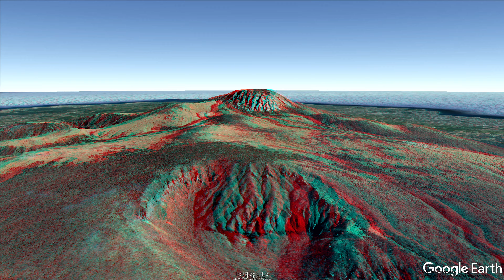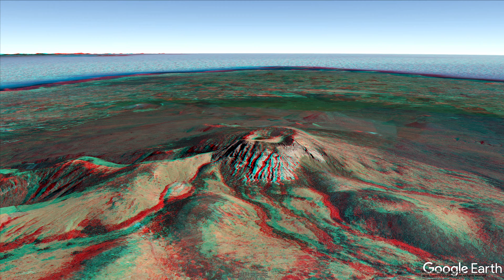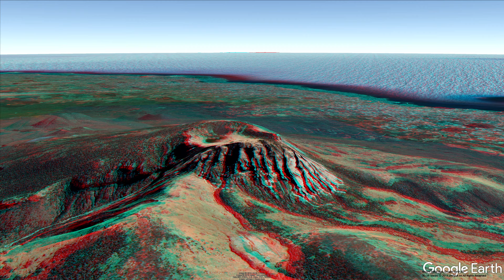Flyover Mt. Halla 3D RED/CYAN 3D VR, 4K video, 3D ANAGLYPH, 한라산 적청 입체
Mt. Halla, Jeju, Korea
제주도 한라산 백록담
  Elevation        1,947.06 m (6,388.0 ft)
  Prominence     1,947.06 m (6,388.0 ft)

Jeju Island is an island in the Jeju Province of South Korea. The island lies in the Korea Strait, below the Korean Peninsula, south of the South Jeolla Province. The island contains the natural world heritage site, Jeju Volcanic Island and Lava Tubes. Jeju has a moderate climate; even in winter, the temperature rarely falls below 0 °C (32 °F). Jeju is a popular holiday destination and a sizable portion of the economy relies on tourism and economic activity from its civil/naval base.